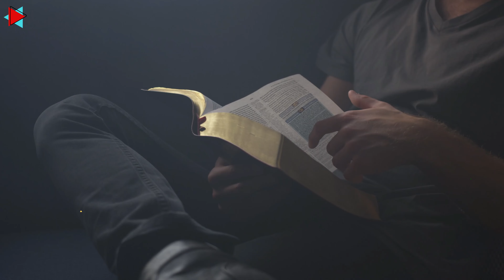How to face rejection? 10 Valuable Advices from Jack ma to young Generation | Malayalam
Hi, friends,
We share the most useful content concentrating mainly on Motivational and Educational Subjects, Facts and other Interesting Information, topics based on success and self development, Various Engineering and Technological information.
About the video
10 advices from Jack ma

1) If you want to be successful. Learn from other people's mistakes, not from the successful stories.
2) Don't try to be the best. Be the first.
3) Believe yourself
4) Never give up.
5) Don't complain.
6) Be crazy not stupid.
7) Accept the challenge And convert it to An opportunity
8) Respect your competitors
9) Make the move
10) Work hard

Queries solved here
1) Who is Jack ma?
2) What is Alibaba?
3) How to face failure?

This Channel mainly concentrate on following topics
Motivation
Education
Self development
Engineering
Facts
Infotainment

⚫we want to mention that this video is an original content of The Motive Maestro YT channel, it takes a lot of time and energy to create a content that motivates and eductes other people⚫

1)This video has no negative impact on the original works
2)This video is also for teaching purposes
3)It is transformative in nature
4)I only used bits and pieces of the videos to get point across where necessary

Credits: Footage and Music is licensed from Storyblocks and filmpack